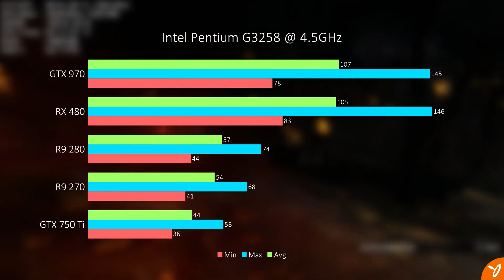For Honor | Benchmark Tool | Pentium G3258 @ 4.5GHz - GTX 750 Ti, GTX 970, R9 270, R9 280, RX 480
Hey, everyone.

For Honor is here. Visually it looks great. Game play? Not sure. From reviews it seems to be mixed. I haven't had a chance to play online just yet, only the benchmarks for the upcoming videos. The benchmark was ran three times with each CPU/GPU to get an average and this was after a cold run as a warm up. We're using the High preset:

Full Screen: On
Resolution: 1920 x 1080
VSync: Off
Aspect Ratio: Auto
Letterboxing: Unchecked
Field of View: 90

Texture Filtering: 8x Anisotropic
Anti-Aliasing: TAA
Render Scaling: 100
Geometric Detail: High
Texture Quality: High
Dynamic Shadows: High
Environmental Detail: High
Ambient Occlusion: MHBAO
Dynamic Reflections: Unchecked
Motion Blur: Checked
Supersampling Anti-Aliasing: Unchecked

Intel System Specs:
- Intel Pentium G3258 4.5GHz (Overclock) Dual-Core Processor
- MSI Z87M GAMING Micro ATX Intel Motherboard
- Mushkin Redline 8GB (2 x 4GB) DDR3 RAM
- ZALMAN CNPS5X Performa 92mm FSB (Fluid Shield Bearing) CPU Cooler

GPU Information:
- GIGABYTE GTX 970 4GB XTREME GAMING OC EDITION (GV-N970XTREME-4GD)
- Sapphire Radeon RX 480 8G D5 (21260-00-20G)
- Sapphire Dual-X R9 280 3G D5
- MSI RADEON R9 270 GAMING 2G
- EVGA GeForce GTX 750 Ti Superclocked

Game captured with the Elgato HD60
Audio recorded with a CAD U37 microphone